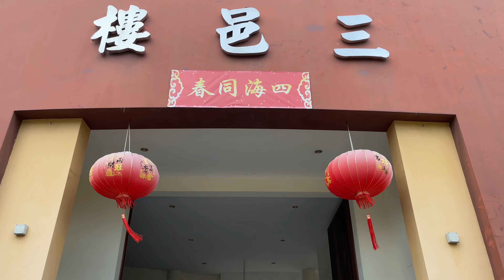Fujian🇨🇳 in Singapore | Fong Yun Thai Temple | Drone Tour | How to Get There | Singapore 4K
“Singapore's very own TuLou, which tells the story of how Hakka dialect groups migrated from FuJian, China to Singapore. A Exclusive Private Columbarium, where they only accept specific group of Hakka groups from Feng Shun, Yun Tin, Tai Pu urn to be stored here.

Little info about this unique round architecture building is mimicking the FuJian Traditional TuLou, where Hakka live in China which the exterior were made up of mud and stones, and 15 meters in height to hold like a fortress for the people living in it. The building also comes in square form as well in FuJian, China.”